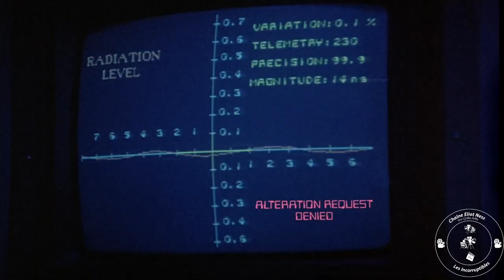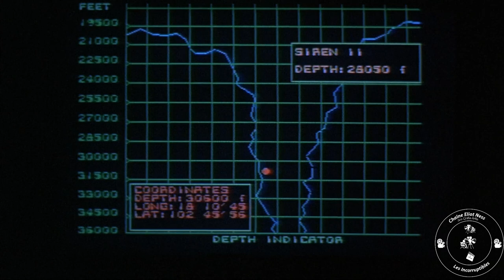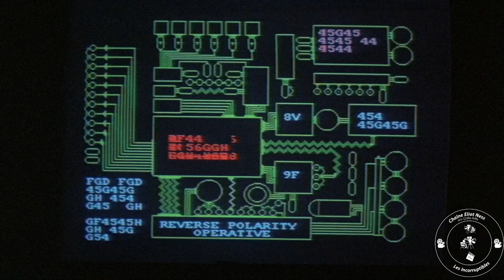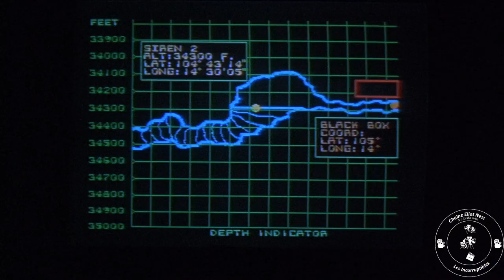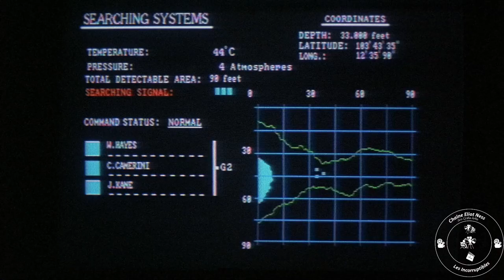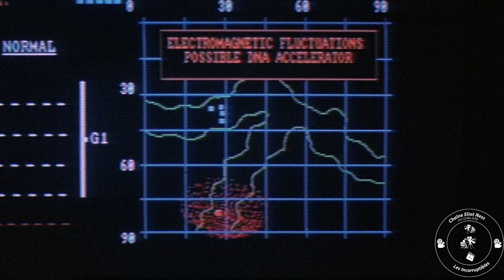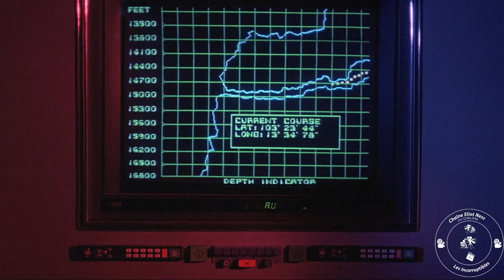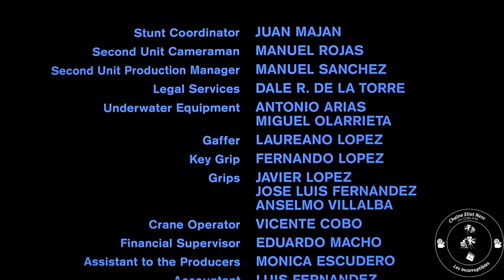L'Abîme (The Rift) film fantastique de Juan Piquer Simón 1990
Un film de  Juan Piquer Simón
Avec, Jack Scalia, Ray Wise, Deborah Adair...
Synopsis: Un sous-marin laboratoire en mission secrète est détruit et repose au fond de l’océan. On fait appel à Vick, le concepteur de l’appareil, pour diriger le sauvetage. Ce qu’il découvre sur les lieux de l’accident dépasse ses plus horribles craintes. Entre-temps, certains membres de l’équipage ont d’autres projets qu’un simple sauvetage.